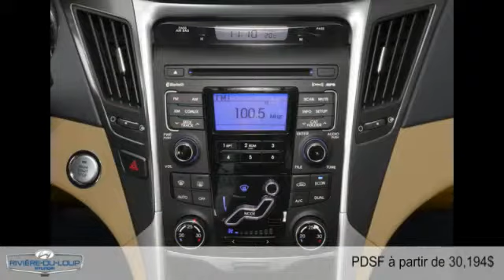Hyundai Sonata Hybrid 2015 à Rivière-Du-Loup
Hyundai Sonata Hybrid 2015  à Rivière-Du-Loup chez Hyundai Rivière-Du-Loup [D2C-1744]